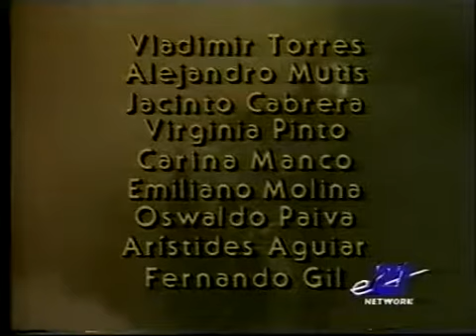Mansion de Luxe 1a puntata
Venezuela 1986 su e21 nel 2001